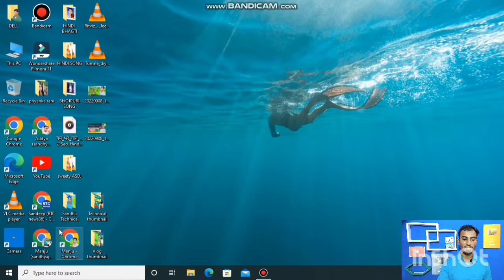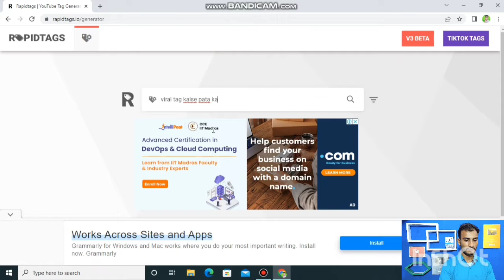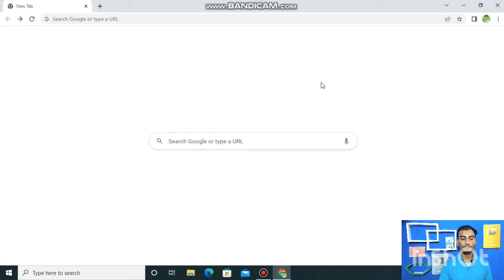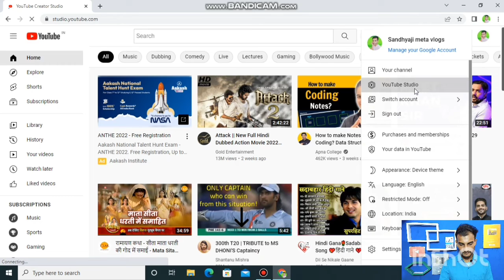Viral Tag Kaise Pata Kare 2022 | How To Find Viral Tag On Youtube | How To Find Viral Tag In Mobile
Desclaimar-

Coppyright disclaimer under section 107 of the coppyright Act 1976, allowance is made for '' fair use '' for purposes such as criticism, comment ,news reporting , teachingand research . fair use is a use permitted by coppyright statute that might otherwise be infringing . non-profit , educational or personal use tips balance favor of fair use .

CEO:- Priyanka Rani